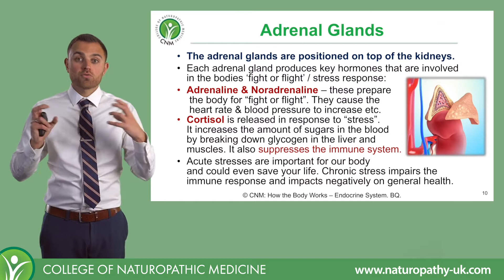The Importance of Adrenal Glands Explained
Bobby Qureshi, one of CNM lecturers, having done a Western Acupuncture course, explains the importance of the adrenal glands.